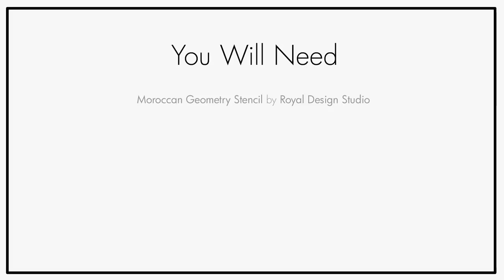How to Stencil & Stain Furniture with a Faux Wood Inlay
Learn how to stain furniture with furniture stencils and Moroccan stencils to create a faux carved wood inlay design.